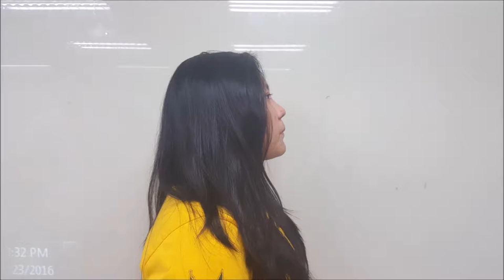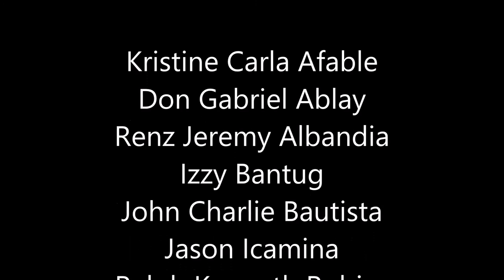Art Appreciation (Photography)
Art Appreciation
(Photography)